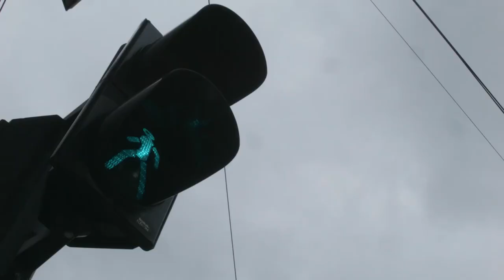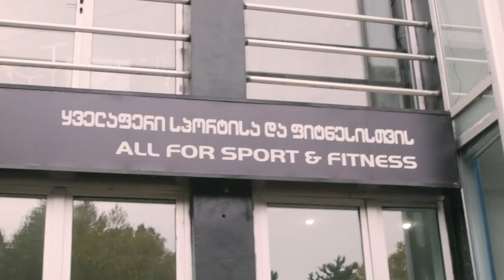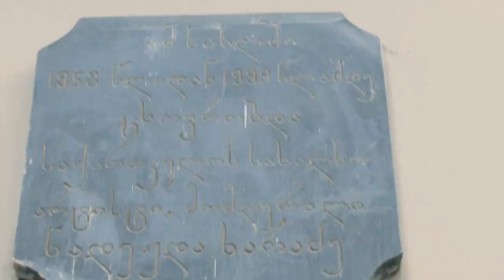კაცები ყვითლებში #2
კაცების და გლოვოს ერთობლივი პროექტი